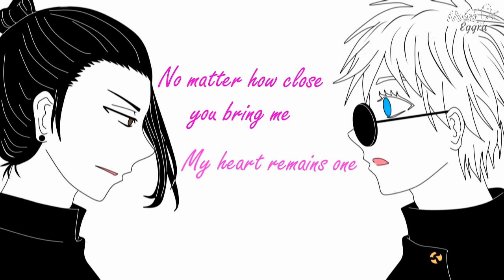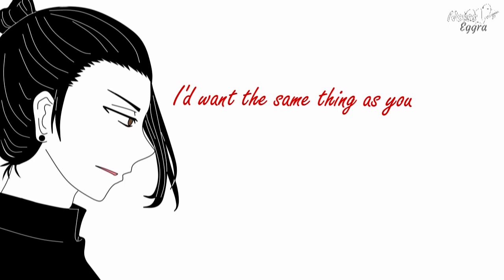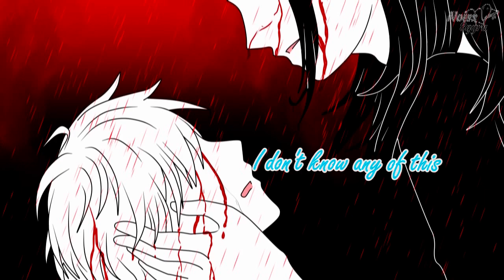[Eng Lyrics] Kokoronashi (Somehow) Gojo x Geto version_Jujutsu Kaisen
Yes, still hurting over SatoSugu :") another song that i think perfect for them. Hope you enjoy the video~
♪ ♬ Jujutsu Kaisen Manga by Gege Akutami
Kunjungi juga sosmed author ya...